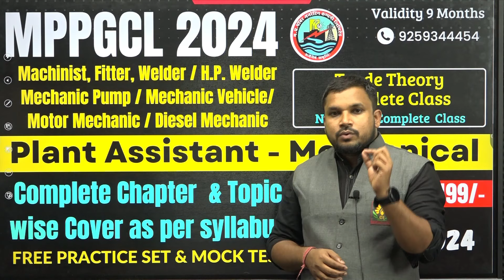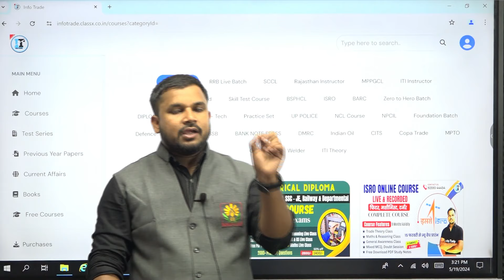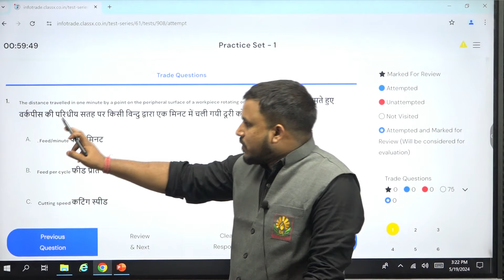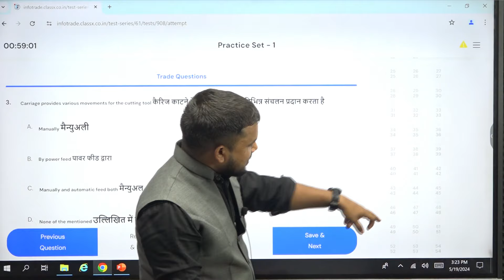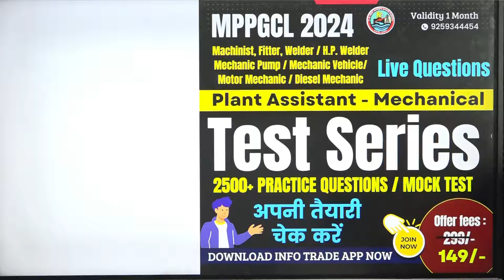MPPGCIL Practice Set | MPPGCIL Mock Test एग्जाम से पहले एग्जाम Plant Assistant - Mechanical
MPPGCIL Practice Set, MPPGCIL Mock Test,

Live Class के लिए Info Trade App को डाउनलोड करें

𝗛𝗲𝗹𝗽𝗹𝗶𝗻𝗲 𝗻𝘂𝗺𝗯𝗲𝗿 :-
✔️ आप हमें व्हाट्सएप भी कर सकते हैं।